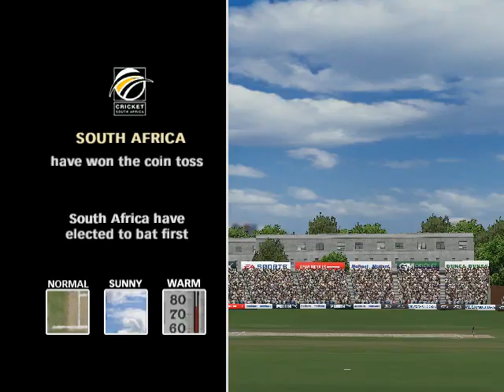PAKISTAN vc SOUTH AFRICA